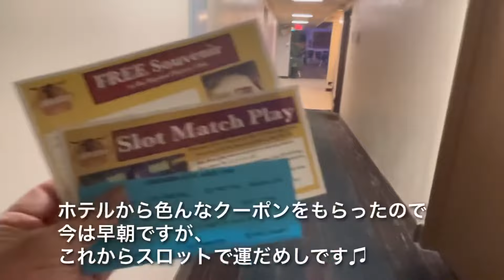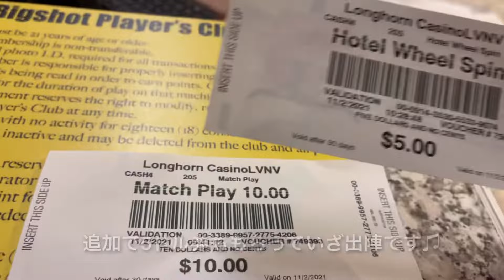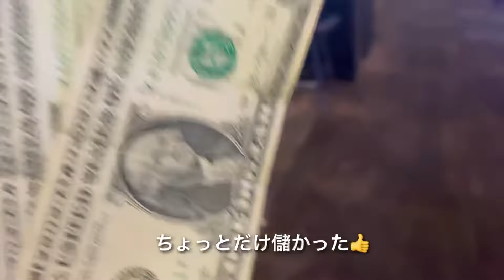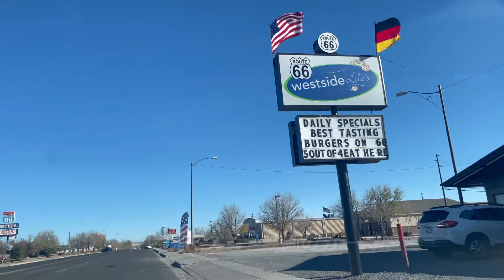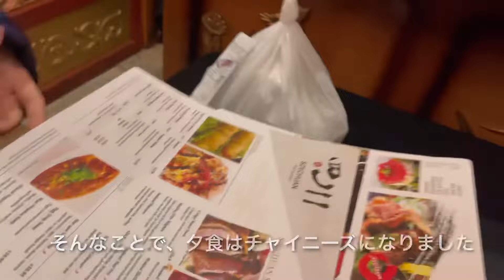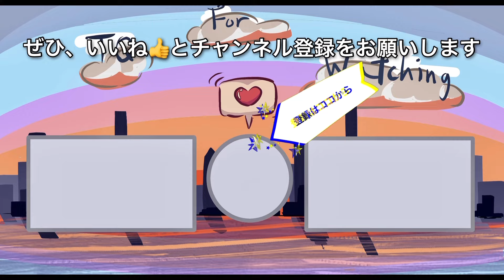【アリゾナ・セドナへの旅】DAY2🚗・ラスベガスからルート66を通ってドライブ旅行・フーバーダムも圧巻✨・DAY3はセドナとホースシュー、DAY4はアンテロープキャニオンとグランドキャニオンへ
サンクスギビング（感謝祭）の連休にラスベガス方面に５泊６日の旅行をしました。
ニューヨークからラスベガスに飛行機で移動し、その後はレンタカーで、フーバーダム、ルート６６，セドナ、ホースシュー、アンテロープキャニオン、グランドキャニオン、ラスベガス、というルートになります。

旅行の動画をゆるゆるとアップしていきますので、よろしければご覧ください。
今日は２日目。ラスベガスのホテルを出発して、フーバーダム、ルート６６を通り、セドナまでの移動編になります。

今日泊まったホテル：
GreenTree Inn